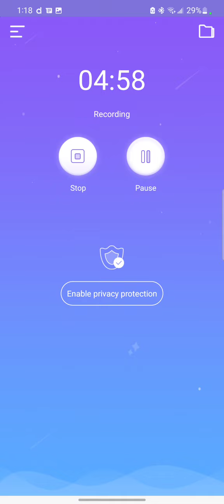Lords Mobile: petite manual stage 4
3 days no sleep.